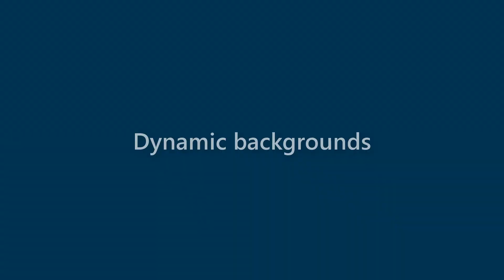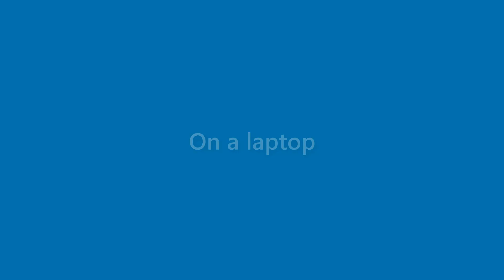Maverick Hayden - appearance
Name Look - Maverick Hayden - appearance. In this video we present "Maverick Hayden" name look and feel in various scenarios.
This video will cover:
How does "Maverick Hayden" look as a personal letterhead?
How does "Maverick Hayden" look on a business card?
How does "Maverick Hayden" look on a computer/laptop screen?
How does "Maverick Hayden" look with different background colors?
How does "Maverick Hayden" look with various fonts?